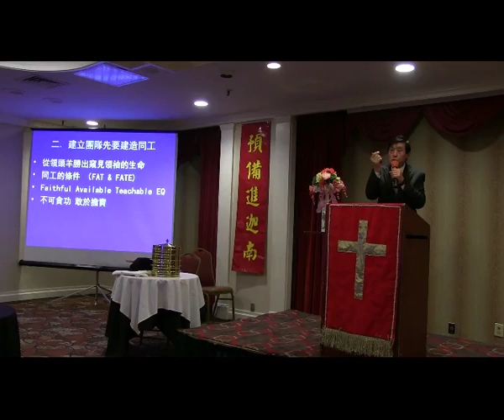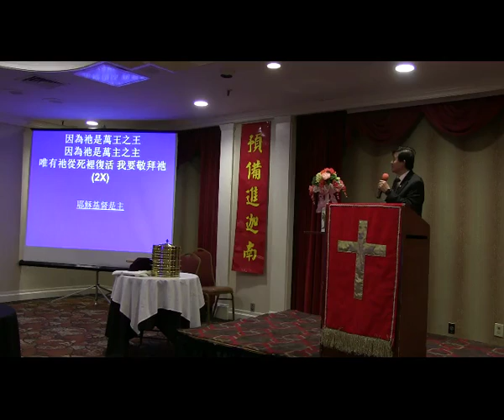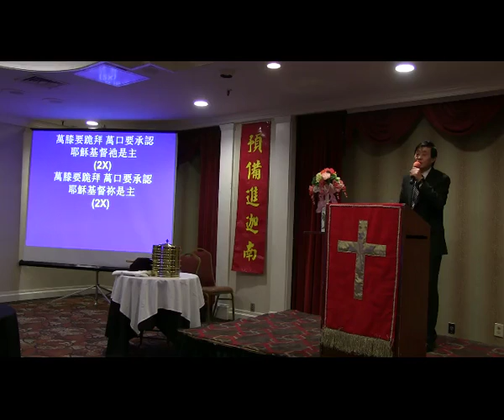【耶和華的大能】蕭慕道牧師- 紐約豐收靈糧堂 - 2016-06-05